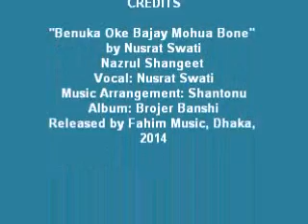Benuka oke bajay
'Benuka oke bajay mohua bone' is a song based on Raag "Benuka" created and composed by Kazi Nazrul Islam. The song is from my Narzrulgeeti fusion album ''Brojer Banshi'', released by Fahim Music in 2014. Music arranged by Shantonu.

নজরুল সৃষ্ট রাগ “ বেনুকা”
তাল: ত্রিতাল/আদ্ধ।
বেনুকা ওকে বাজায় মহুয়া বনে
কেনো ঝড় তোলে তার সুর আমার মনে।

বলে আয় সে দুরন্তে সখি
আমারে কাঁদাবে সারা জনম ওকি
সেকি ভুলিতে তারে দিবেনা জীবনে।।

সখি ভালো ছিলো তার তীর ধনুক নিঠুর
বাজে আরও অকরুন তার বেনুকার সুর।

সখি কেন সে বন বিলাসী
আমারি ঘরের পাশে বাজায় বাঁশী
আছে আরো কতো দেশ কতো নারী ভুবনে।